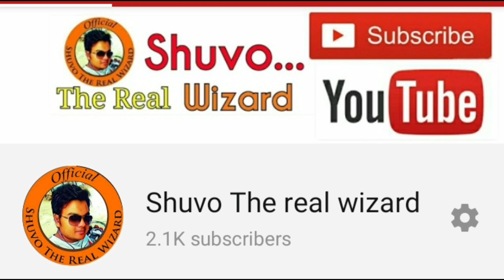ইছামতি নদীর উপর নৌকা বাইছ প্রতিযোগীতা ২০২০